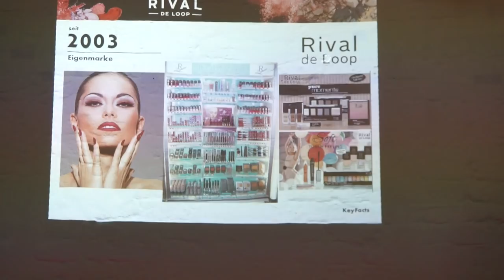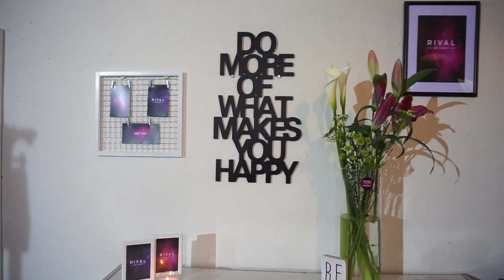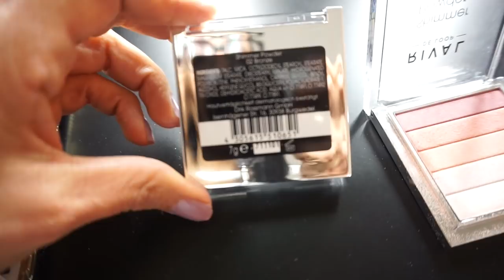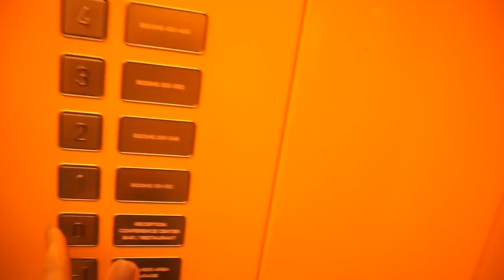NEUIGKEITEN BEI ROSSMANN I RIVAL DE LOOP RELAUNCH I FMA I BLOGGER EVENT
EINE NEUE THEKE VON RIVAL DE LOOP ! DER WAHNSINN !
Schaut unbedingt ins Video, es gibt tolle Neuigkeiten.

15% auf jeden Einkauf bei danielwellington.com!

GEWINNSPIEL:

3. Das Gewinnspiel beginnt mit Veröffentlichung dieses Videos und endet am 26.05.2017
4. Welchen Video Wunsch hast du?
5. Die Gewinnerin oder der Gewinner wird am 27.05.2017 hier in der Infobox bekannt gegeben und per Youtube Privatnachricht angeschrieben.
6. Teilnahme mit Wohnsitz in Deutschland. Unter 18 jährige dürfen nur mit Einverständniserklärung der Eltern teilnehmen.
7. Der Rechtsweg ist ausgeschlossen. Keine Barauszahlung des Gewinns.
Viel Glück!!!

Gewonnen hat Rita E.W
bitte melde dich bei mir damit ich die Adresse an Rossmann weitergeben kann.
Alle anderen müssen nicht traurig sein, bald habe ich wieder was tolles für euch.
LG Heidi

Equipment:
'Canon 700d